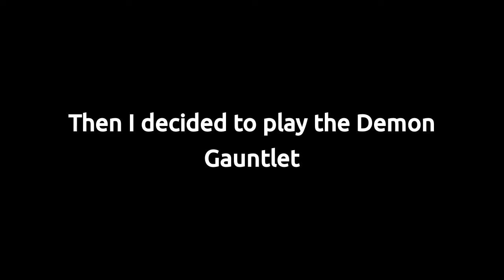(INSANE DEMON) Poltergeist 100% | Geometry Dash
reupload bc my editing software is unepic
gg andro ur level is easy and riot ur a noob lol pepega

Geometry dash 2.2, geometry dash, 2.2, extreme demon, insane demon, hard demon, hardest level, all geometry dash songs, layout